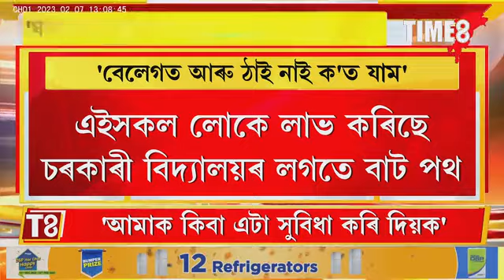'ৰেঞ্জাৰ ছাৰৰ পৰা অনুমতি লৈ আমি ঘৰ বনাইছোঁ', ঘৰ বনাই সকলো পইচা শেষ কৰি পেলালো'।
'ৰেঞ্জাৰ ছাৰৰ পৰা অনুমতি লৈ আমি ঘৰ বনাইছোঁ', ঘৰ বনাই সকলো পইচা শেষ কৰি পেলালো'। জাননী পোৱাৰ পিছত উচ্ছেদিতৰ দুখৰ মন্তব্য।